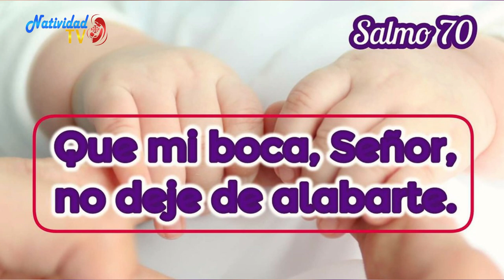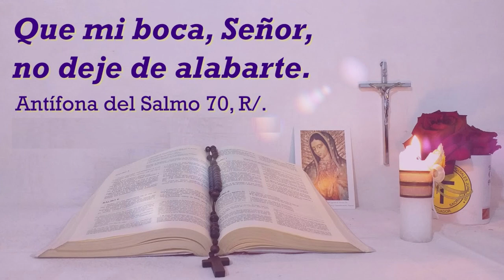SALMO DEL DIA | 19/12/2022 Lunes, // Hna. MICHEL MATOS